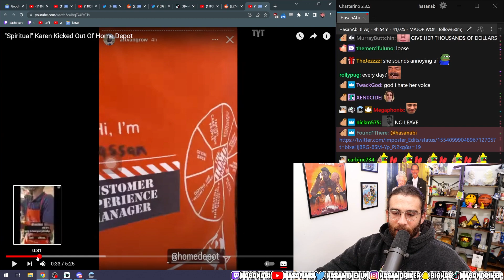HasanAbi - Hassan gets Attacked by KAREN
Hasanabi VOD

Azan a bi